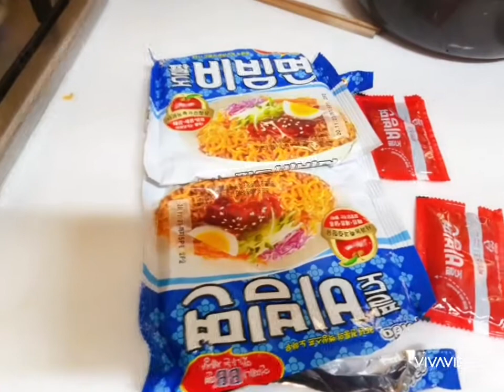Korean bibimyeon 2 pcs kayanin ko kaya?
Korean bibimyeon hot noodles